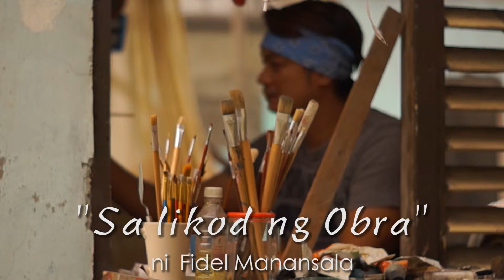Video Reel 2015 | M1Stop Studios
M1Stop Studios proudly presents our Video Reel - a compilation of clips from our work this year.

Music Score by Resty Concepcion Jr.
Performed by: SoundTrack
Produced by: M1Stop Studios
Our Music. Your Story.
SOUNDTRACKMUSIC.WEEBLY.COM